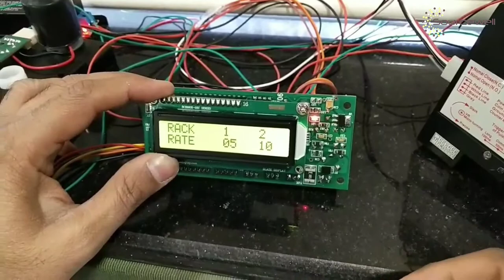Sanitary Napkin Vending V06 Board